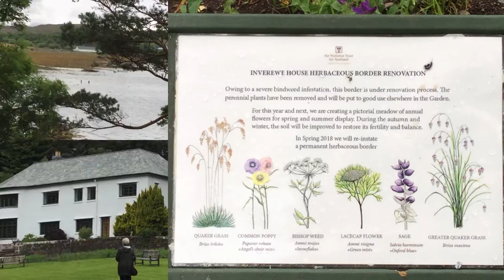Ronnie Ross Come By The Hills Inverewe Garden gtritchie5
We were staying @ the Gairloch Hotel with Shearings Coach Holidays & this was one of our included trips,well worth the visit if your in the area. I used my Apple iPad to take these Photos & hopefully you will enjoy this Slideshow & Ronnie Ross singing Come By The Hills:)